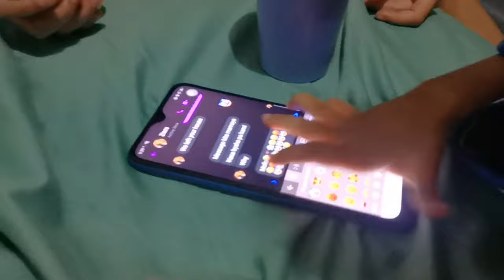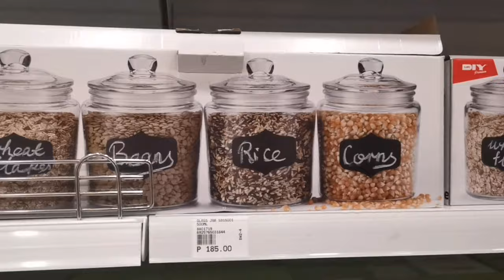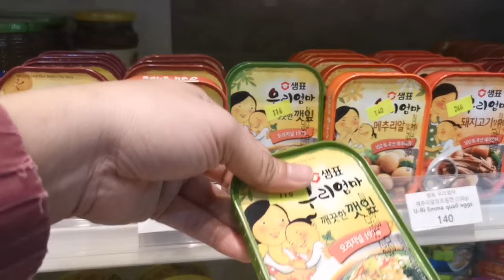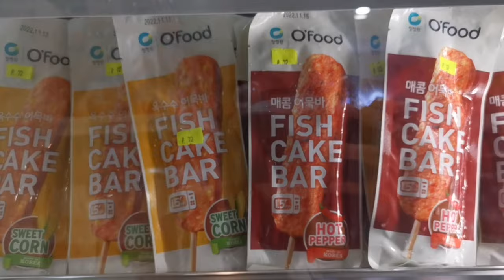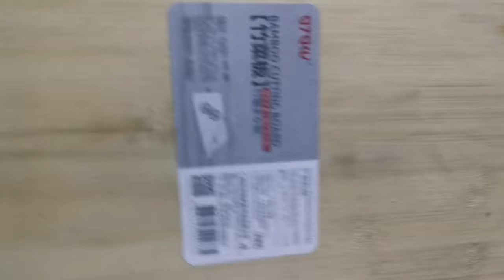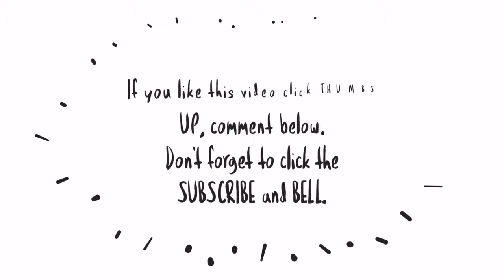DAILY VLOG: WINDOW SHOPPING & HAUL feat. MR. DIY, JAPAN HOME CENTRE, WATSONS, KOREAN STORE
Despite of the bad weather we're able to go to the mall to shop. Char! 😂 I hope you are all well and safe especially with the rainy weather..

👋Hi everyone!

Camera: Huawei Mate20 Pro
Thumbnail: Canva app
Video editor: Kinemaster app & Animated Text app

❤ lots,
Ice

mommyvloggerph
mommyvlog
motherhoodvlog
pinaymom
momsph
Filipinamom
mommytips
mommytime
momsinpinas
mommyph
Youtubermom
vloggingmom
youngmom
momshie
cleanwithme
cleaningmotivation
cleaningvlogs
Cleanwithmephilippines
barterphilippines
windowshopping
onlinewindowshopping
haul
tryon
Unboxing
Productreview
collab
prpackage
prpadala
ice Detoizkie Vlogs
Ice Detoizkie
Living with extended family
Simple Life Vlog
Simpleng buhay vlog
Mr. DIY
Japan Home Centre
Watsons
Southwoods mall
IGO MART KOREAN STORE
Shopee Ambassador
Shopee PH Ambassador